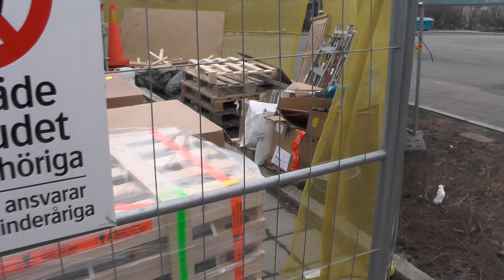2015-02-27 DEVE to SMW Elevator Replacement Update @ Danderyds Sjukhus Metro Station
Update of the elevators being replaced in Danderyds Sjukhus Metro Station recorded on 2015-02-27.
This was a forced replacement after a bus crashed into the elevator shaft and destroyed the elevator badly after an accident. The elevator was planned to be replaced in 2016 along with the other elevators at this station so it wasn't economically viable to repair this elevator and thus it was replaced in advance.
From: 1978 DEVE Hydraulic Elevator
To: 2015 SMW MRL-Traction Elevator
DAS 22554 → DAS 22564